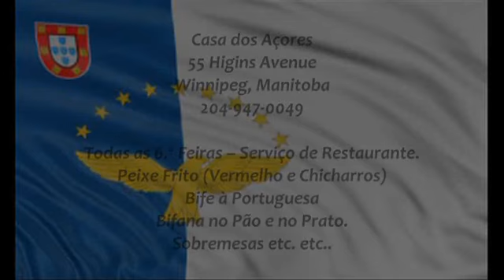Carnaval Casa Do Minho (LSC 61)